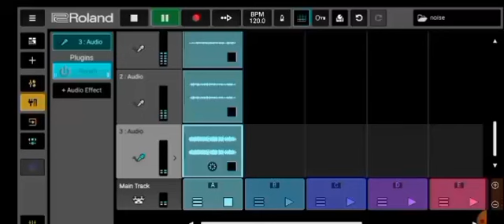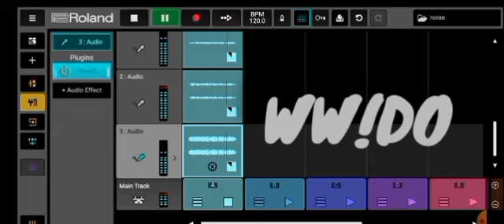ToiletTown original jam...playing wit myself...musical masterbation